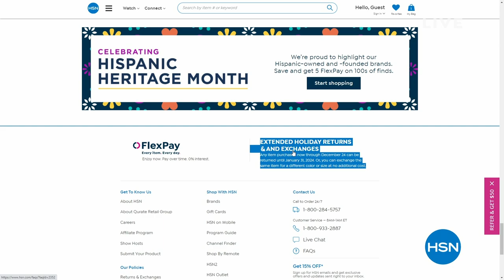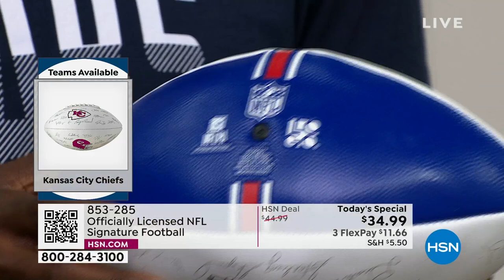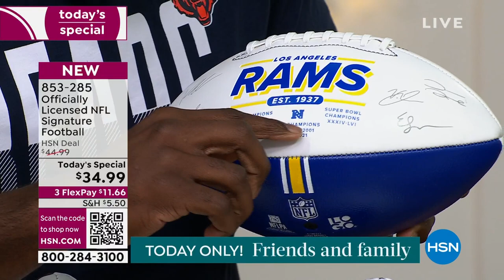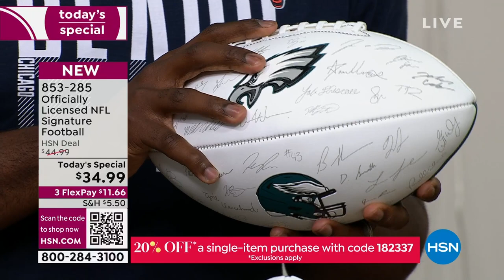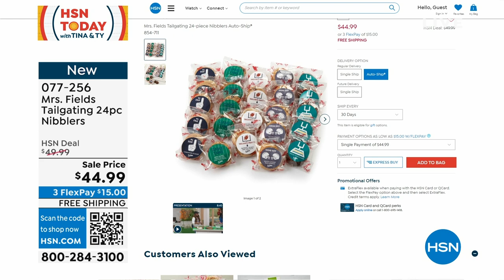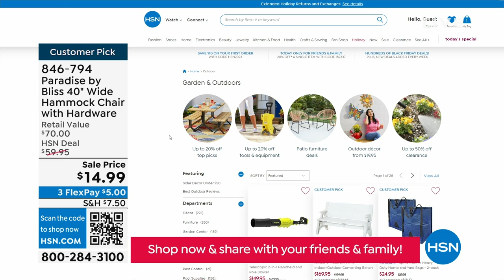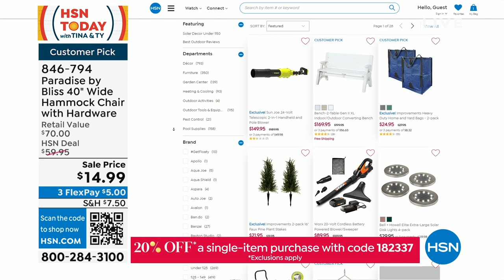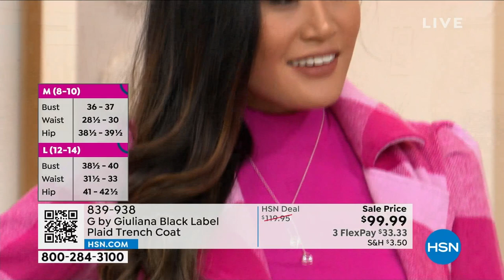HSN | HSN Today with Tina & Ty - Morning Gifts 09.26.2023 - 08 AM